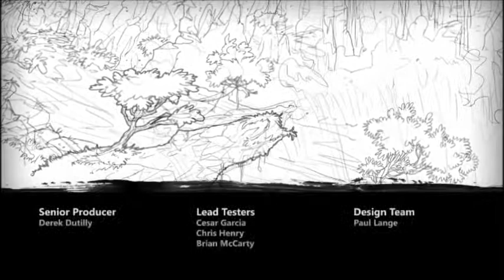Max : The Curse of Brotherhood - Demo - Cast